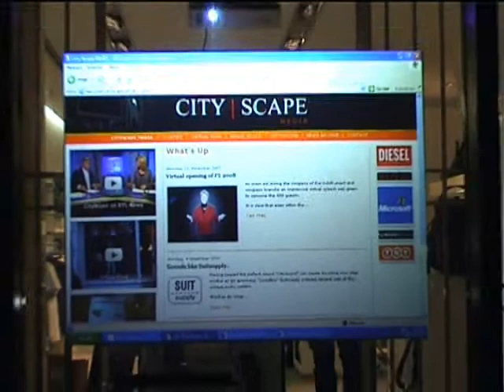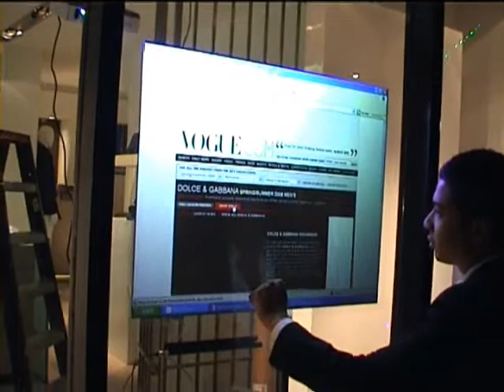CityTouch interactive shopwindow by CityScape Media Ltd.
Combine it with our unique soundsystem CitySound and any shopwindow will change in a dynamic interactive cinema screen with sound!